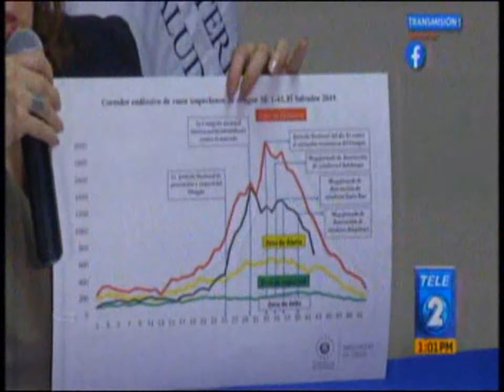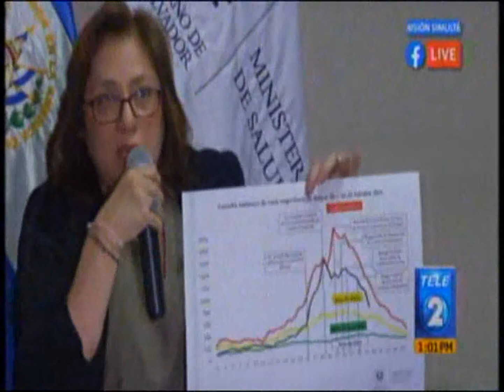TELEDOS 231019MINISTRA DE SALUD PRESENTO INFORME EN EL MARCO DEL PLAN NACIONAL DE SALUD